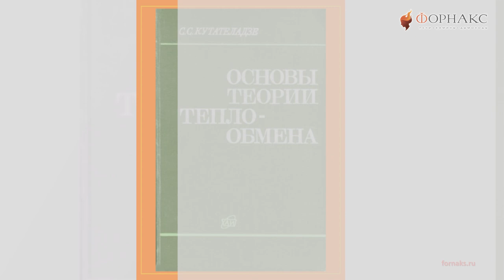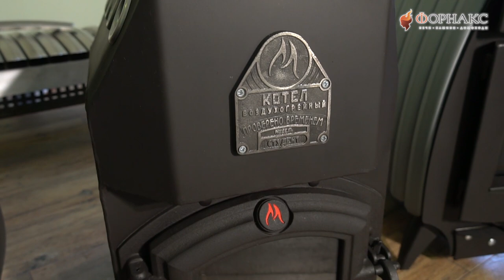Эволюция отопительных печей: от буржуйки до камина. Интервью с основателем TMF Бессоновым К.Е.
Эволюция отопительных печей: от буржуйки до...
Интервью с основателем TMF:
00:01 Знакомство
03:09 Начало печной истории
07:31 Влияние технологий на развитие конструкций печей
11:17 Поколения печей
19:26 Буржуйка
20:44 Булерьян
24:44 Бутаков
31:43 Огонь-батарея
47:21 О дожиге газов
58:28 Сушет ли печь воздух?
01:03:26 Жаростойкость
01:05:36 Миф о стали 09Г2С

Печь-буржуйка – едва ли не самый простой вид бытовых отопительно-варочных печей. И, наверное, самый дешевый и непритязательный в эксплуатации.

Объяснений термина «буржуйка» два. Согласно одному название печи походит от ее «прожорливости» и неэкономичности, то есть, она как тот буржуй топлива «съедает» много, а тепла дает мало. Другая трактовка прямо противоположная. Появилась такого рода печка в период буржуазной революции, для нее не требовалось много дров (или другого топлива), к тому же работала она максимально эффективно.

Для того чтобы понять, что же собой действительно представляет печь, нужно более внимательно рассмотреть ее устройство. На сегодняшний день существует масса видов отопительных печей – это и сугубо практичные модели, и варианты в стиле ретро, и современные высокотехнологичные экземпляры с использованием композитов и наноматериалов.
Между тем, несмотря на то, что печь является – одним из самых примитивных нагревательно-обогревательных приборов, она имеет четкую конструкцию, которая соответствует ряду принципов.

Сегодня мы говорим с основателем компании TMF и главным конструктором завода Константином Бессоновым об эволюции и трансформировании обычной печи «буржуйки» до отопительного многофункционального твердотопливного котла!

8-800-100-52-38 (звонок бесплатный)